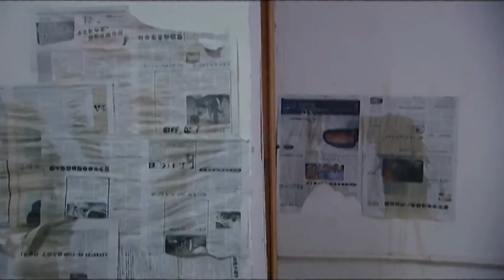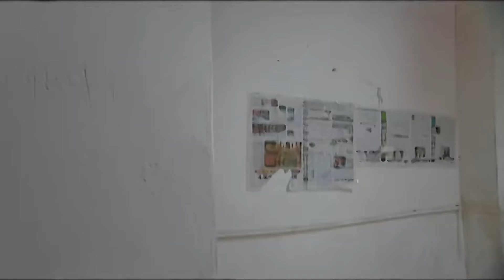好看的家庭剧【恶婆婆】 11 | 富家女黄小蕾低嫁穷小子王凯，本以为婚后幸福美满不料结婚三年只得一女，婆婆重男轻女动辄打骂，而窝囊丈夫也视而不见......（王凯，黄小蕾）